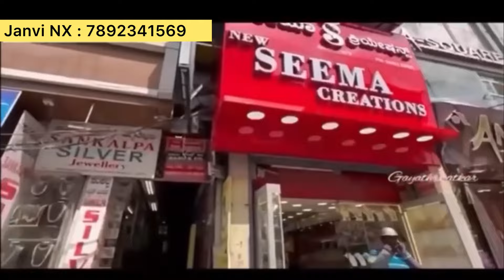Chickpet Bangalore wholesale designer Kurti sets single piece courier available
Chickpet Bangalore wholesale kurtis single piece courier available

Shop Address
Janvi NX
no 71, Ground floor, shop 7 & 8 ,GVS SQUARE, Avenue Road, Bengaluru 56002